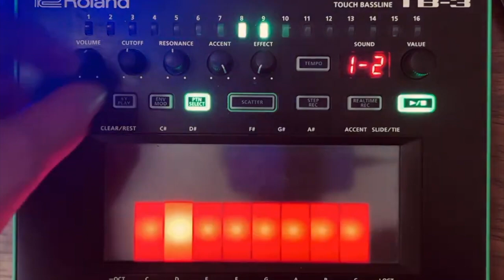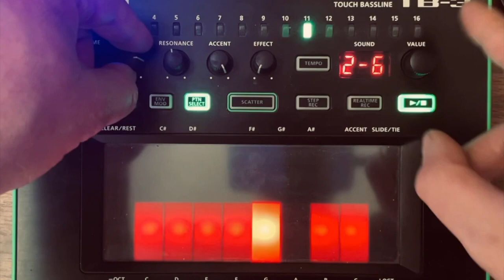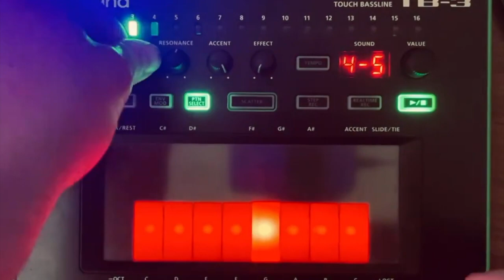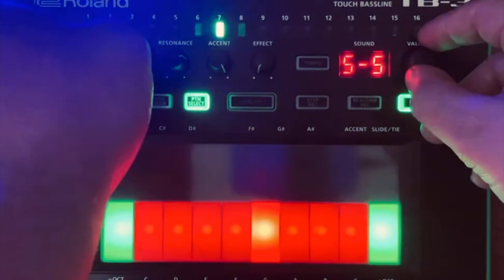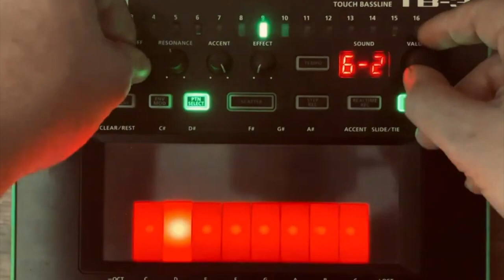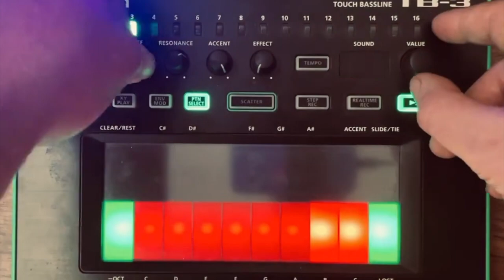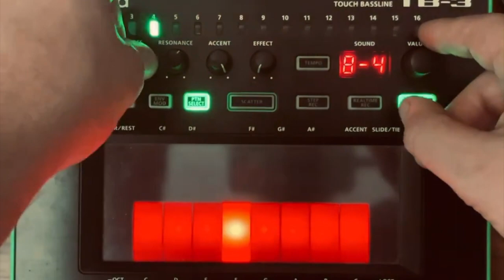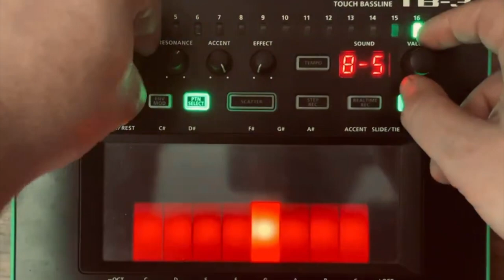Roland TB-3 Techno Patterns by Tommy Tranquil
This is a pay what you want library
That’s a lowercase L before the ending there

This is Tommy Tranquil's techno patterns for the Roland TB-3, a full collection of 64 patterns. Tommy Tranquil is an electronic musician primarily making techno so these sequences are designed with techno in mind but may also be suited for other styles of electronic music as well. All patterns are demoed in order in the YouTube video.

Each sequence is meticulously crafted to inspire creativity & bring your artistic vision to life.

Every pattern has a root note of C so that you can meaningfully and intuitively transpose patterns on the fly. Use these in your live sets and/or productions. Use them as is or to be inspired by.

The Roland TB-3 is a fantastic souped up version of the original TB-303. First off the sequencer is EXCELLENT. It’s completely intuitive and infinitely easier to use & more forgiving than the original 303’s sequencer. What especially cool is that now up to 32 steps are editable which just opens up so many more possibilities. The sounds range from standard 303s to different basses, leads, and fx sounds. The preset sounds are ok but they sound a little static if you play a lot of repeated notes. The presets don’t offer any subtle drift. However you CAN program and save your own sounds, 15 total, and I have had GREAT luck using the Max for Live editors available for free for this. These editors offer so much. There is truly a fantastic synth engine in the TB-3 under the hood. There are three tunable oscillators, one sub, and two noises under the hood. Honestly that’s a lot. Additionally there are two fantastically musical & usable effects engines and an LFO that I used to introduce subtle pitch drift to my patches. The X-Y, effect knob, and aftertouch can all be reprogrammed to ANY destination you like and that opens up so much for hands on real-time control. I was doing a live set with this and a Behringer BCN44 connected with a MIDI Solutions Event Processor Plus and this setup gave me finer control of the X, Y, and aftertouch controls along with the NRPN for one of the noise levels by means of the Event Processor Plus. The Scatter function can be pretty cool as is MUCH easier to use than the Scatter function on the TR-8. I think it’s way better implemented here. I do find that setting even slightly rolled back amp envelope attack and release times is always more pleasing that fully gated sounds. This sounds WAY more natural to my ears as sounds occurring in nature don’t just come on. They rise and fall. For 303 sounds with a VERY modern twist, the TB-3 WITH the editor is the way to go every time.